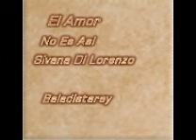El Amor No Es A si Silvana Di Lorenzo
Canciones son canciones Baladas son baladas pero !!BALADAS!!  Como las de esta  epoca jamas  se volveran  hacer   este tema de silvana  fue todo un hit musical en los años 70,s Y   siempre lo recordaremos con nostalgia   Baladistarey